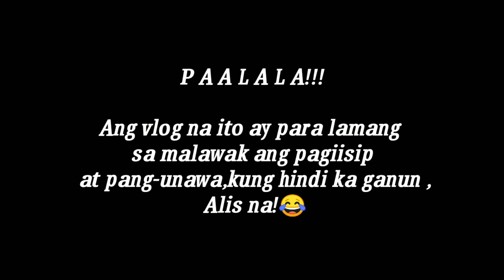Laptrip na CHALLENGED with NOTNOT |PauTV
Hello guys wapak! Laptrip na CHALLENGED with NOTNOT |PauTV
Sure na enjoyment na enjoyment and laptrip nanaman ang video na to guys.

Dont forget to Leave a Big thumbs up on this video .

FB PAGE: PAU TV BY pau samson
Official FB account : Pau Punzalan Samson